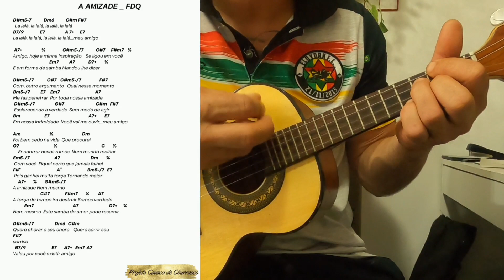MÚSICA PARA TOCAR NO CHURRASCO COM O AMIGOS/ A AMIZADE F.D.Q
100 MUSICAS CIFRADAS + DICIONARIO COMPLETO PARA VOCE TOCAR JUNTO COMIGO!

Esse é o canal Projeto Cavaco de Churrasco
Onde vou te ensinar como tocar cavaquinho do 0 em 4 aulas, para você fazer aquela resenha de responsa com os amigos, família e aquela resenha depois do futebol virar uma verdadeira roda de samba.

Tocar cavaquinho é fácil ?
Preparei  5 aulas de cavaquinho para ensinar você de um jeito simples e fácil, como tocar cavaquinho e como tocar banjo em pouco tempo.

Nesse vídeo você vai aprender:
. Músicas para tocar no cavaquinho facil
. Músicas para cavaquinho iniciante
.Samba e Pagode fáceis para tocar no cavaquinho

Quer aprender mais sambas?
Veja outras aulas!